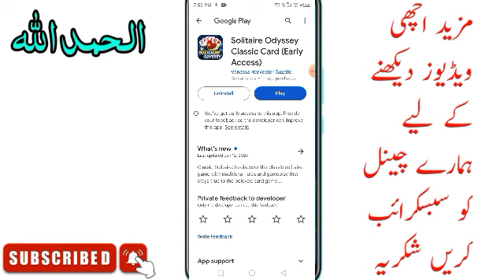Solitaire odyssey classic card | Solitaire odyssey classic card withdrawal | Solitaire odyssey app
❤️❤️ شکریہ ❤️